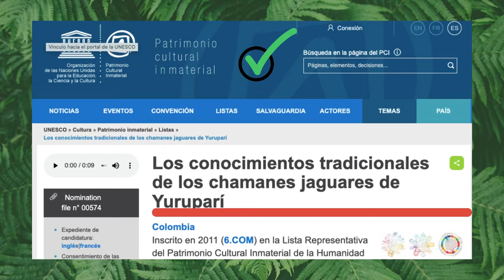Chamanes jaguares de Yurupari a propósito del cuidado de la vida en el planeta, pretexto Encanto.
dedicados a divulgar el patrimonio vivo, hoy con los Chamanes jaguares de Yuruparí. Encontrarás más contenido en nuestra página. Las personas de las comunidades indígenas que por milenios han habitado los lugares más remotos que son parte del ecosistema que es un pulmón para el planeta han desarrollado formas de vida que respetan su propia vida y a todo lo que les rodea.